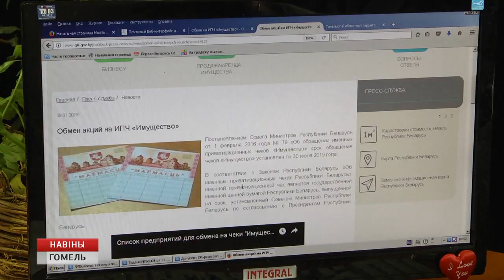До окончания срока обращения чеков "Имущество" осталось менее 5 месяцев